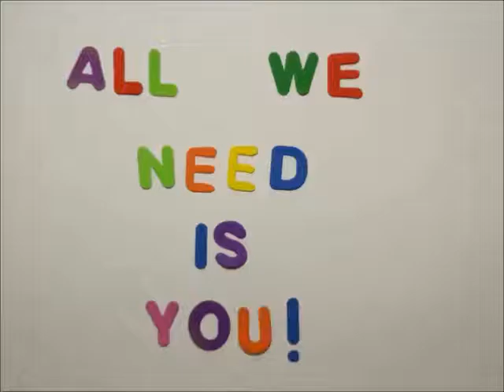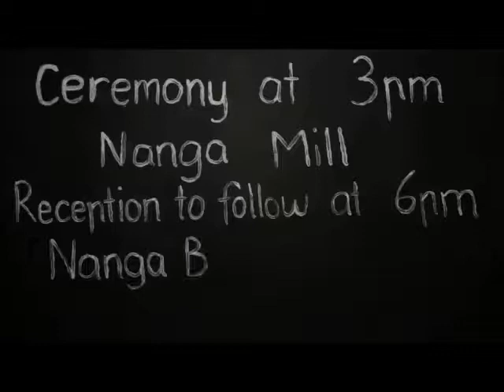Kane and Te-Neele: Wedding Invite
Our stop motion wedding video music by Joshua Radin (Today). We made this ourselves!